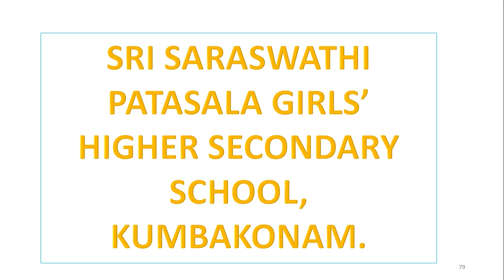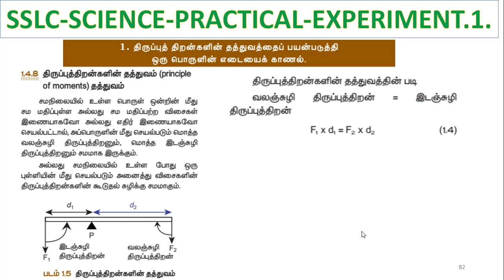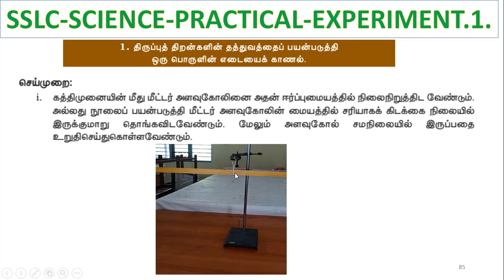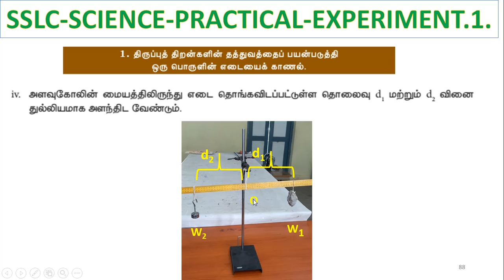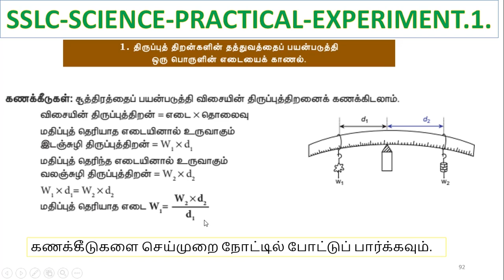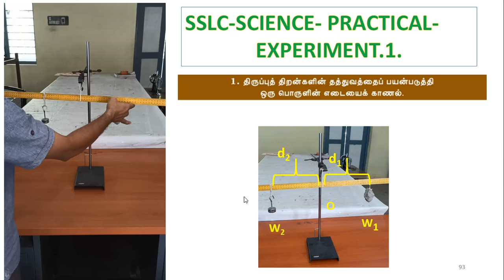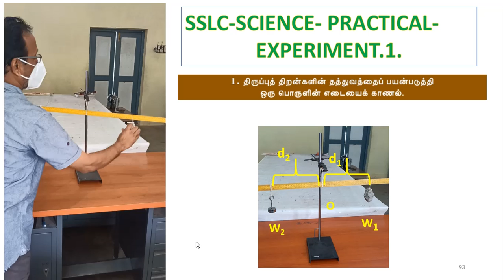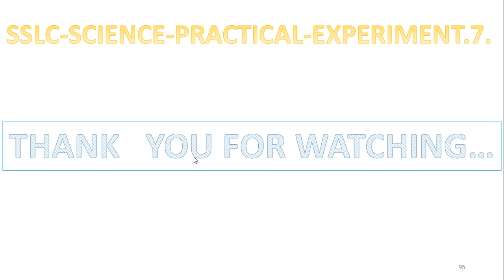SSLC-SCIENCE PRACTICAL-EXPT.1.எடை தெரியாத பொருளின் எடை காணல்-திருப்பு திறன்களின் தத்துவம்.